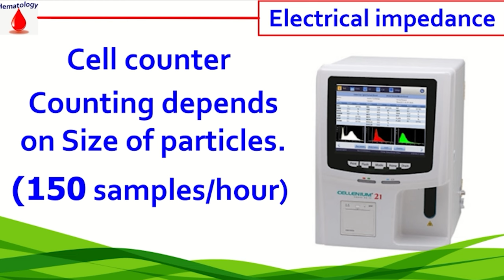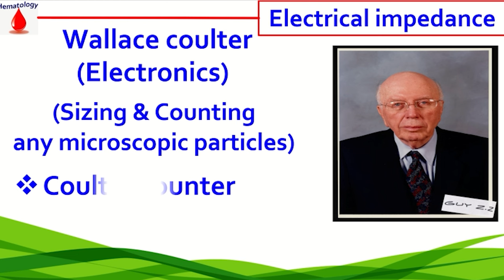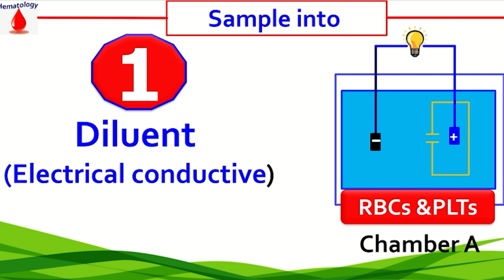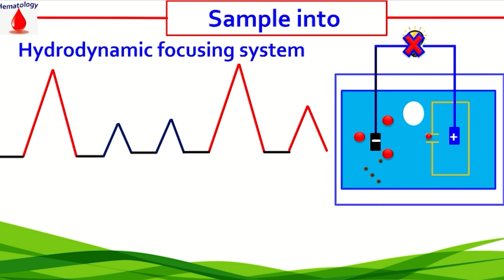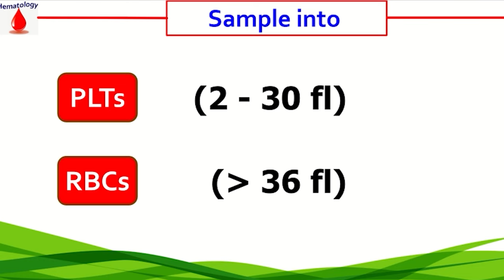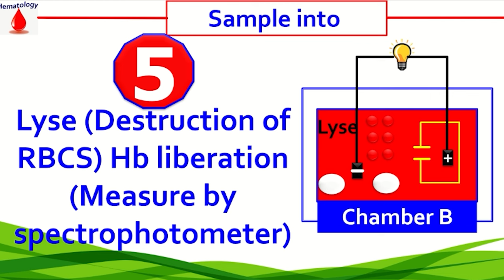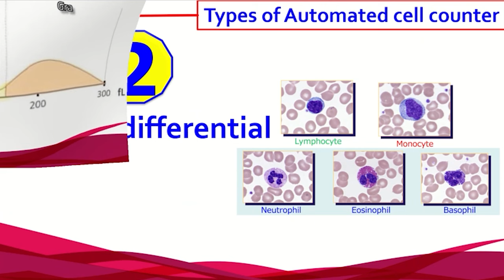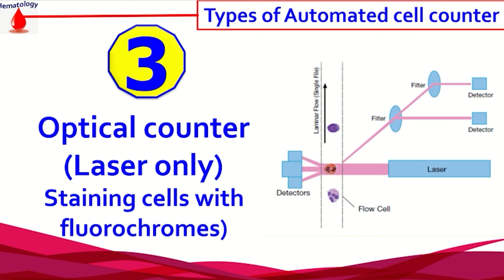2- Cell counter Electrical impedance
رابط المحاضرة